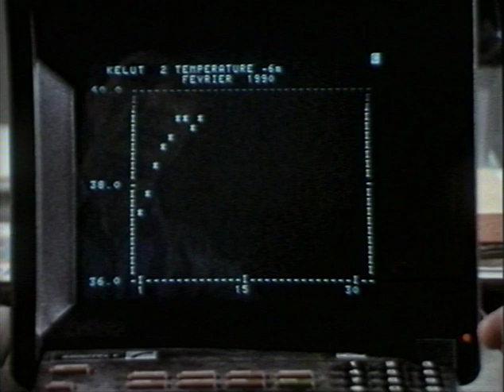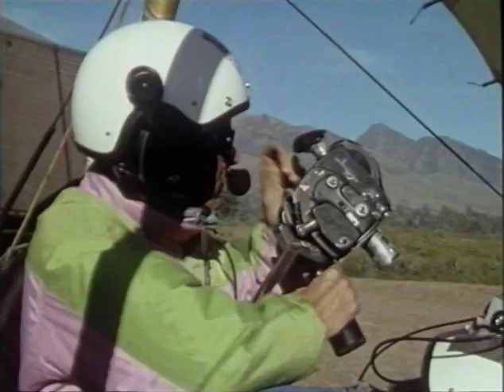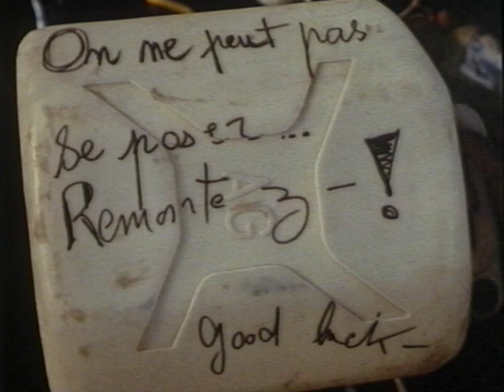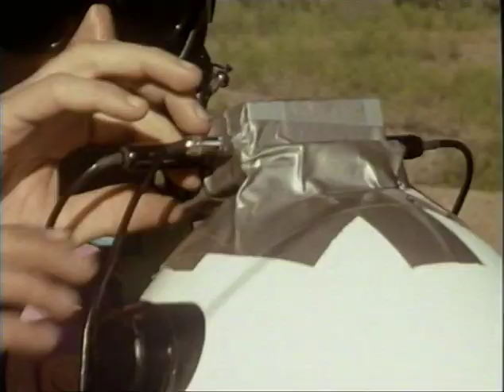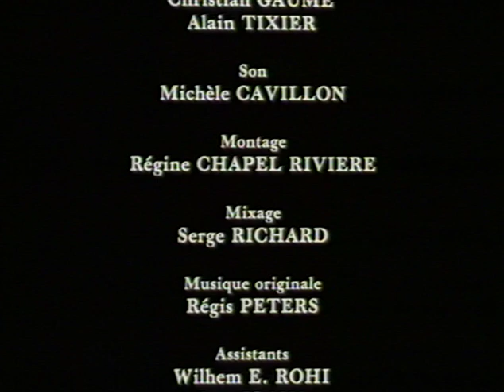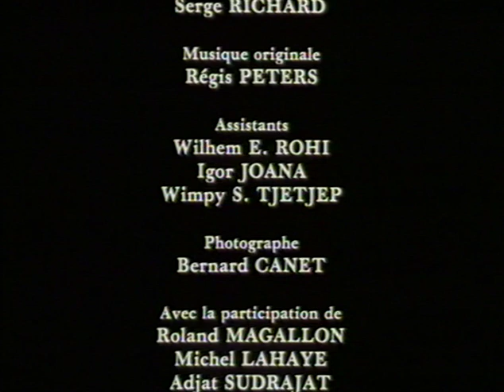Vol en ULM au dessus des volcans indonésiens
1990, 52 mn

Proposé par Michel Halbwachs

Réalisation Alain Tixier

Le survol en ULM des cratères des volcans difficilement accessibles, un moyen peu onéreux  de surveillance de l’évolution de leur activité et du risque d’éruption.

En 1990, une équipe survole les volcans d’Indonésie à bord de deux ULM.

Le Tambora, sur l’île de Sumbawa, un cratère de 6 km de diamètre et 1200 m de profondeur que l’équipe atteindra au cours d’une expédition de 7 jours d’ascension dans la jungle et d’escalade pour accéder au fond du cratère.

Le Rinjani, altitude 3720 m, et son somptueux lac de cratère, sur l’île de Lombok,

Dans l’est de Java, survol du Raung en pleine activité et du Kawah Ijen, son lac acide bleu turquoise et le travail de l’extraction du soufre,

Le Bromo dans l’immense caldeira du Tengger et le Semeru (explosions continues à 3680 m d’altitude).

Le volcan Kelut qui a fait éruption quelques mois plus tôt et dont le lac s’est volatilisé.